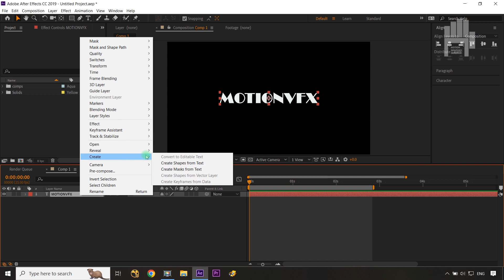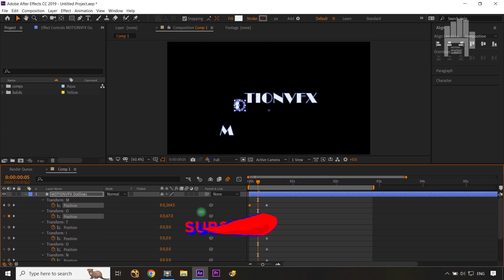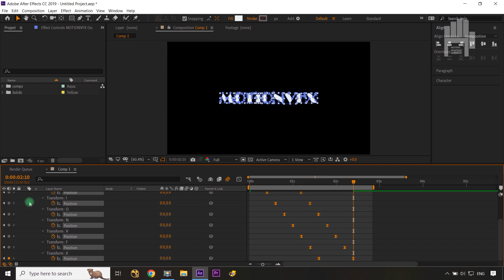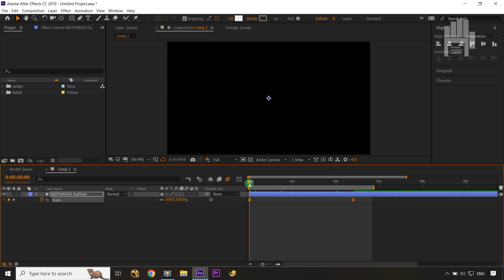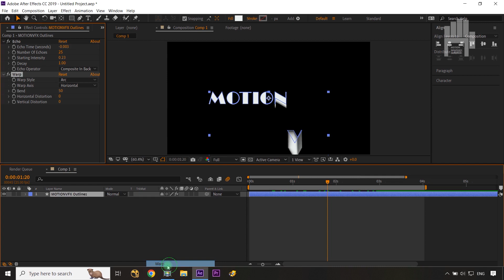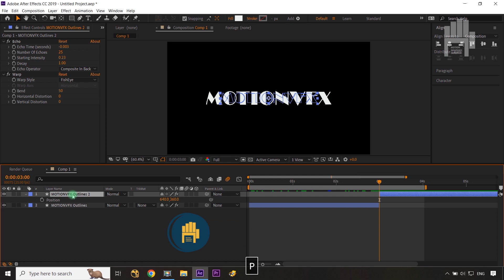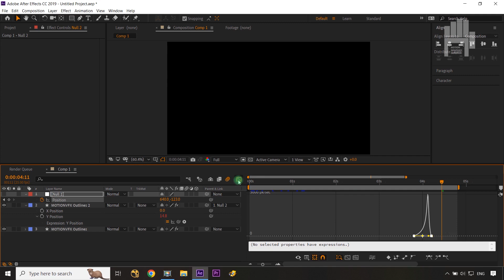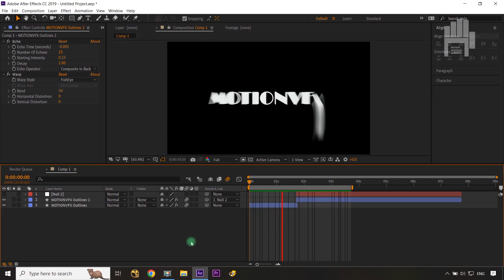After Effects Text Animation Tutorial | AMV Tutorial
In this AE tutorial, I'm going to show you how to bring your text to life with After Effects Text Animation. Learn how to develop beautiful, eye-catching text effects with adobe after effects in just a few minutes and create stunning visuals for all of your projects. Unlock the power of After Effects Text Animation, text effects and take your creativity to the next level!

If you still have any doubts or queries about any point discussed in this After Effects Text Animation Tutorial | After Effects Text Effects tutorial, just post them in the comments section and we'll get back to you right away.

SUGGESTIONS:
5 Title Text Animation in After Effects - After Effects Tutorial,
dope motions,
Text Layer and Animation Presets in After Effects - اردو / हिंदी,
gfxmentor,
Smooth Text Animation in After Effects - After Effects Tutorial - No Third Party Plugin,
Rolling Text Animation in After Effects - After Effects Tutorial | No Plugins Used,
motion nations,
Smooth Text Animation in After Effects - After Effects Tutorial,
Mask Text Reveal Animation in After Effects - After Effects Tutorial | Text Animation,
Text Animation - After Effects Tutorials [No Plugins],
avnish parker,
How to Create TEXT ANIMATIONS (Premiere Pro Tutorial),
premiere basics,
Make Dynamic Text Animation in After Effects - After Effects Tutorial ,
Custom Text Animation in After Effects - After Effects Tutorial,
smooth solid text tutorial ; after effects,
iv4rae,
Create 3D Text with NO PLUG INS (After Effects),
shootatime,
easy & smooth text animation | after effects tutorial 2023 #1,
Flicker Text Animation Tutorial in After Effects | Flickering Text Effect,
Animated Poster in After Effects - After Effects Tutorial (Hindi),
SUPER QUICK Pro Text Animation Techniques in Adobe After Effects,
7 minutes ae tutorials,
Modern Text Animation Tutorial in After Effects - After Effects Tutorial,
Line Text Reveal (Tiktok text effect ) tutorial ;after effects,
text effects alight motions,
typography animation after effects,
smooth text animation after effects,
text intro after effects,
Neon Glow Tunnel Loop Motion Graphics in After Effects,
Great Typography! Isometric 3D Text in Adobe After Effects,
Amazing REAL 3D Text in After Effects!,
Abstract Text Effect in After Effects | Tutorial,
manuel does motion,
Shatter Anything in After Effects with ONE EFFECT!
Add Border Text With This Simple Trick in After Effects,
After Effects Tutorial - Dynamic Typography Animation in After Effects,

Maulik Shah.